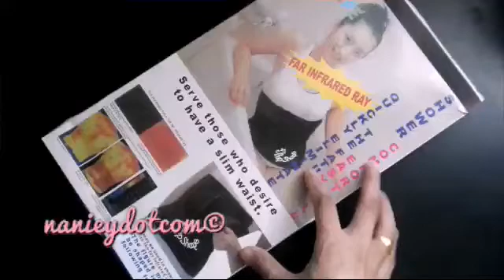Unboxing Bengkung 4 Step Shaper For Slim Waist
4 Step Shape slims and shapes your body and promotes sweating with the help of Far Infrared Ray.

It gives out Far Infrared Ray, which helps sweating in local area effectively. It maintains the heat, helping you sweat in a short time.

It also increases the pressure of the waist area, protecting your waist from fat accumulation, which helps shape your body.You may use it when bathing.

This will help increase the Far Infrared Ray’s effect. If you often need to sit for a long period of time, you may wear it when you are sitting so as to prevent your waist from fat accumulation. You may also wear it when you are taking exercises.

It will help you sweat a lot even if you take little exercise.

There are 4 zips on the product. It fits for waistline from 56 cm to 98 cm. In winter, it helps keep you warm. In summer, it helps you lose weight quickly if you wear it and take exercises.

How to Use :Choose the zip which fits you best.The duration of wearing depends on individuals and the time it is used. Normal duration is 3 - 4 hours.Hand wash with lukewarm water 30℃. Dry in a cool dry place.